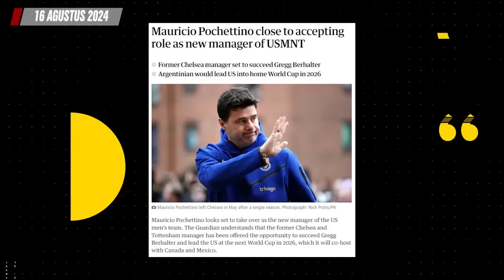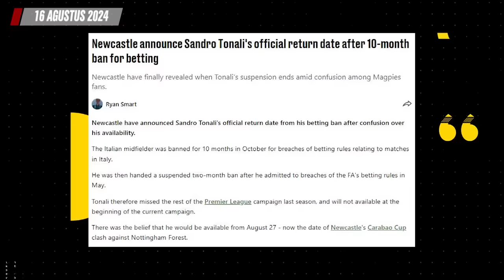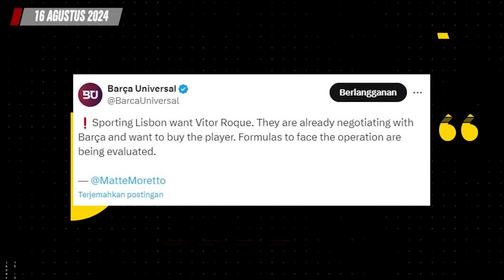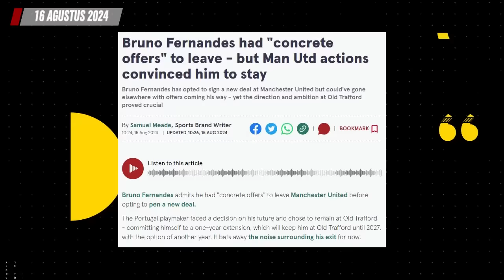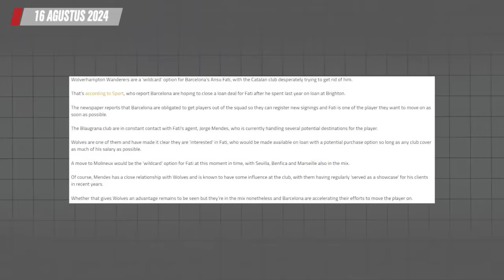Marco Verratti Tawarkan diri ke MU 🔴 Marco Reus Resmi Gabung LA Galaxy